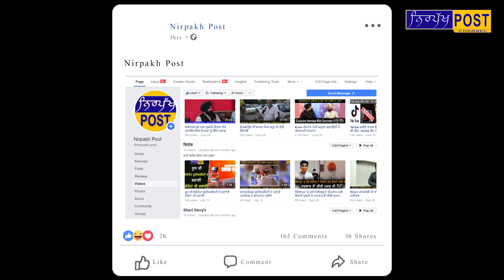ਨਵਜੋਤ ਸਿੰਘ ਸਿੱਧੂ ਦਾ ਜਾਰੀ ਹੈ ਸੂਬਾ ਸਰਕਾਰ ਤੇ ਇੱਕ ਤੋਂ ਬਾਅਦ ਇੱਕ ਸਿਕਸਰ,ਦੇਖੋ ਹੁਣ ਕੀ ਬੋਲੇ ਸਿੱਧੂ